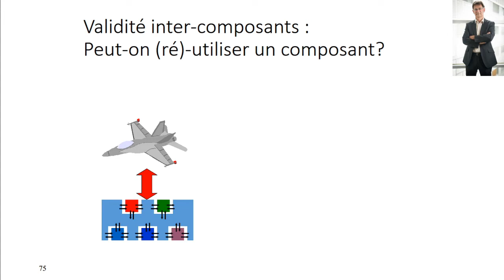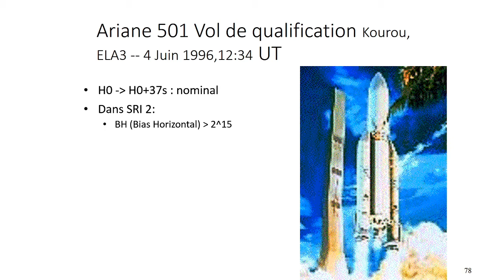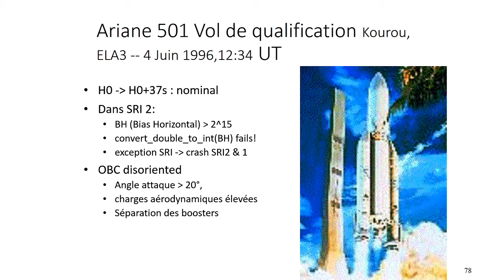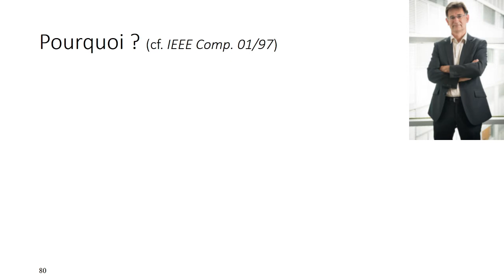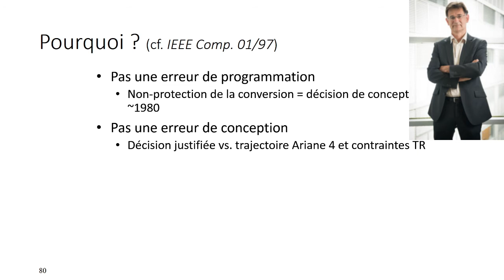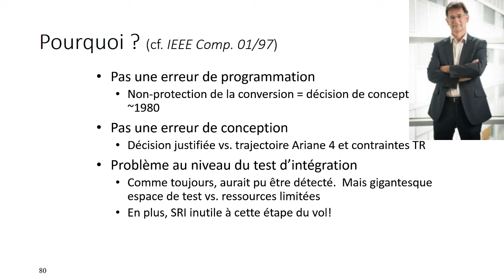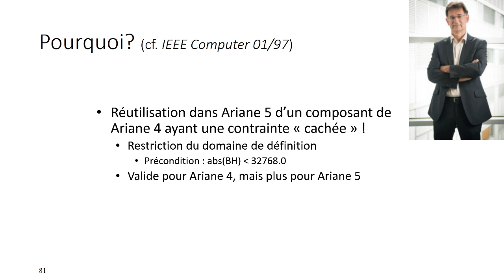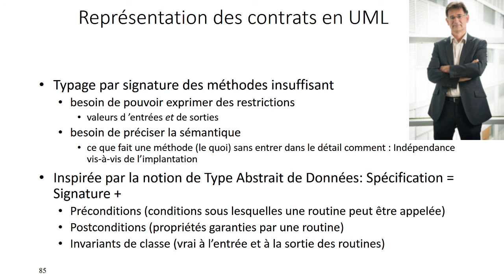BMO6 3 : validation inter-composant, le cas Ariane 501